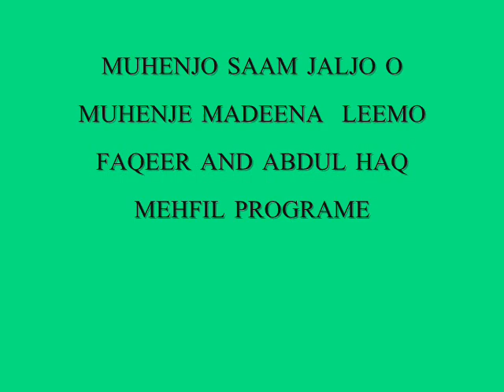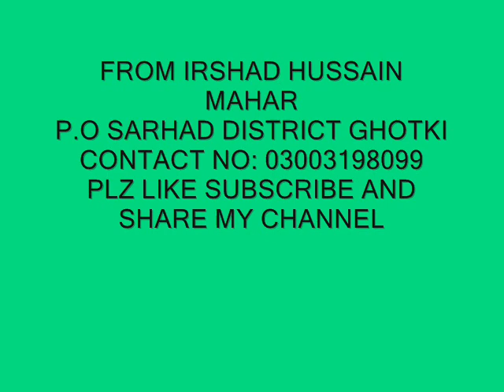MUHENJO SAAM JALJO O MUHENJE MADEENA LEEMO FAQEER AND ABDUL HAQ